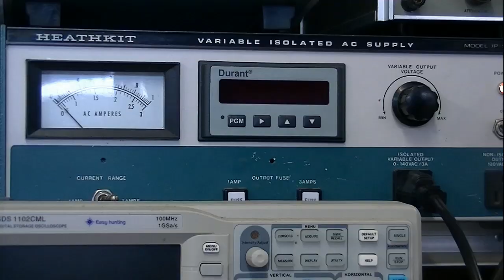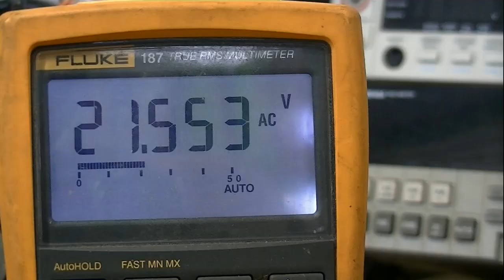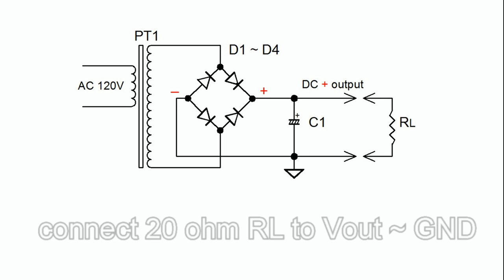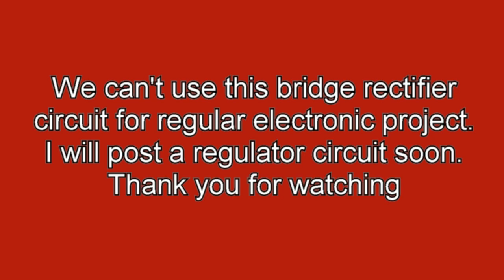basic electronics 5, bridge diode full wave rectifier, capacitor input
bridge diode is simple to use for power rectification circuit. this video shows how it works.